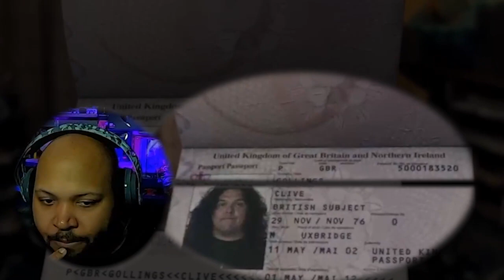First Time Watching Paul R 2011 Comedy/Sci-fi Movie Reaction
Video-First Time Watching Paul R 2011 Comedy/Sci-fi Movie Reaction